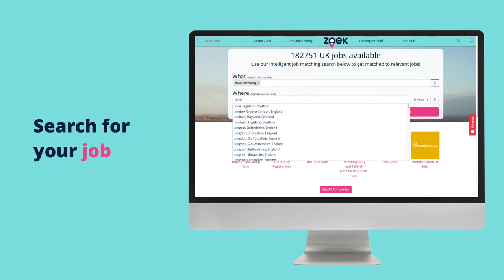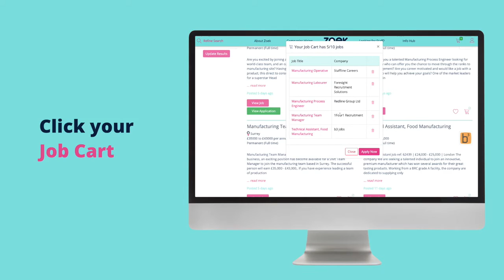Job Cart | Candidate Features| Zoek India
Looking for a more efficient way to apply for jobs? Zoek India’s unique Job Cart feature allows you to apply for up to 10 jobs at once, with the same CV. This saves you time and increases your chances of receiving a response.

Discover our intelligent job matching site/app and begin your jobsearch today by visiting Zoek India here 👉🏽

Stay up to date with everything Zoek by following us on the social media channels below! ⬇️